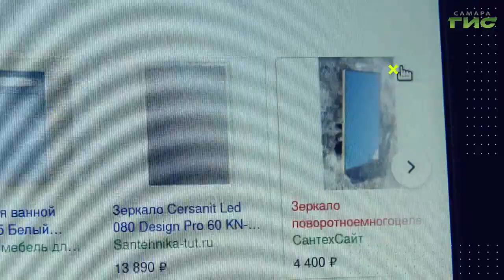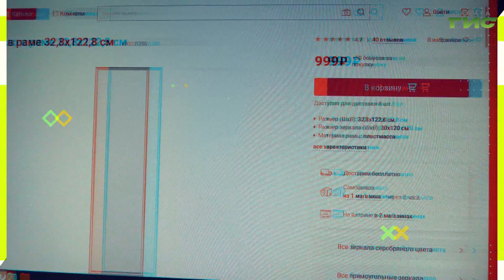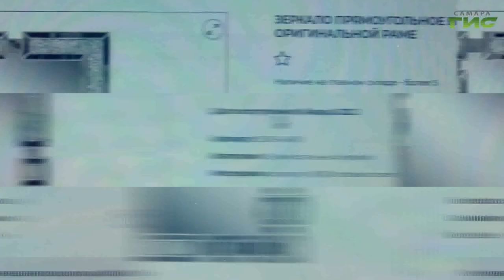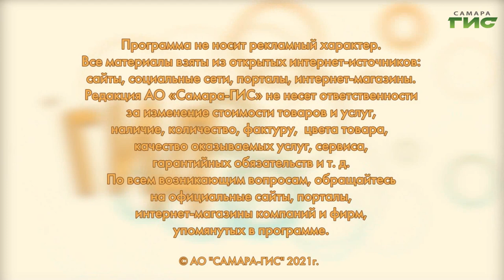Где купить зеркало со скидкой / "Shopping-ГИД" от 02.12.2021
Зеркало украшает любую квартиру. Оно визуально раздвигает пространство и дарит дополнительную легкость помещению. "Shopping-ГИД" подскажет, как выбрать интерьерное зеркало.